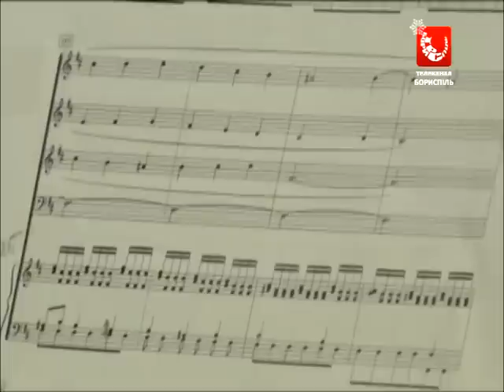Тема тижня. День народження деригента Зюзькіна О. Д.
У Борисполі відзначили 70-й день народження видатного деригента Зюзькіна О. Д.